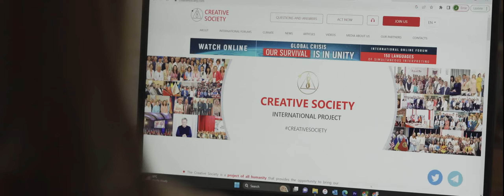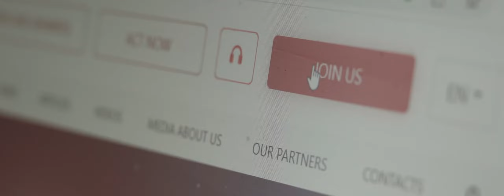Shallow – Lady Gaga cover by Creative Society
It's been a busy day, work, shopping, I've got a light on my car again, how are we going to pay for it? I've got a second shift waiting for me at home.

I'll put on a song, I can only sing to myself. Music always helps me to rise above all my troubles for a while.

Today I got a card from a young lady while I was getting a takeaway coffee. She said we can live differently, but everyone has to do something about it. She asked me what kind of life I dream of. I was ashamed to tell her that I wanted to wear beautiful clothes, stand on stage and sing. However, that's such unattainable bullshit. But I was intrigued by what she said, it sounded so easy, like that dream life was within reach. What if we really can? Where's my card? How do you spell it... CreativeSociety.com